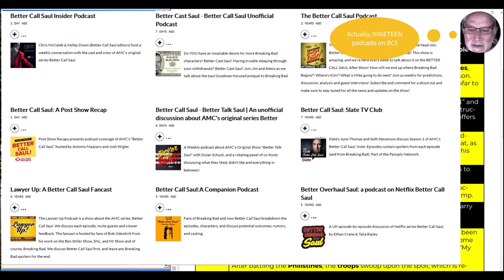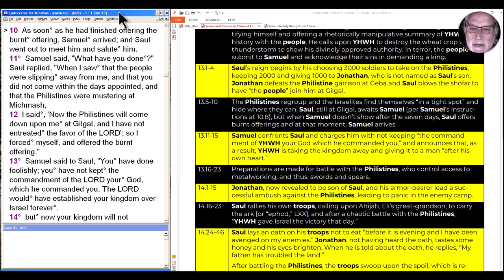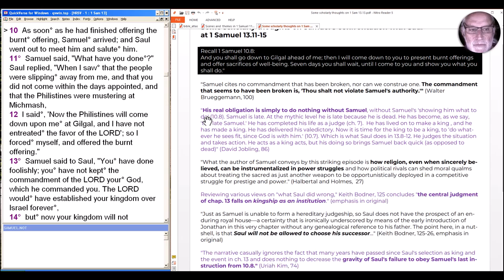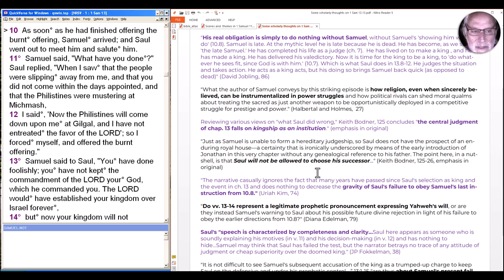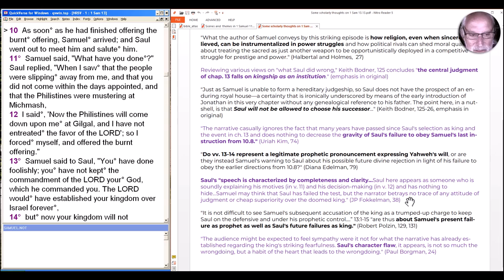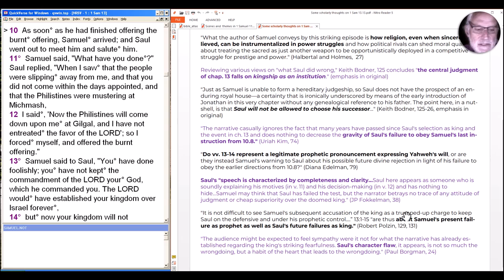S3E39 The Books of Samuel: Samuel confronts Saul (1 Samuel 13.11-15)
After missing his own deadline, Samuel confronts Saul. But what exactly has Saul done "foolishly," to use Samuel's word? We'll look closely at this passage that has generated a wild range of scholarly interpretations.